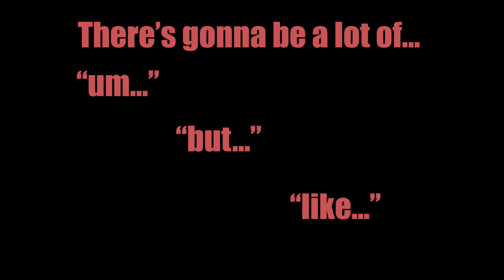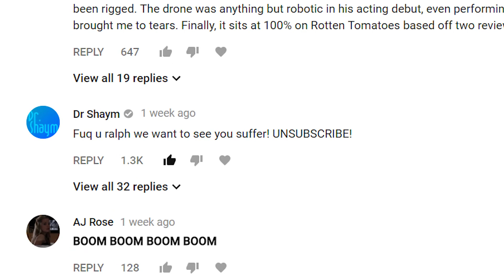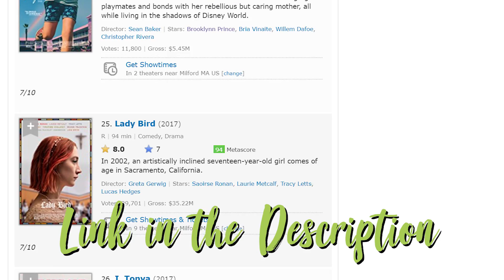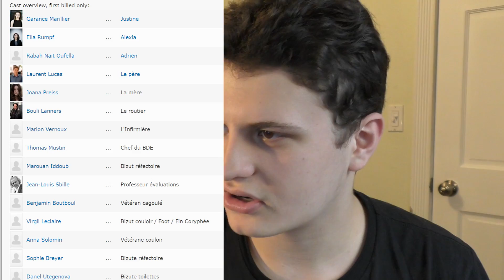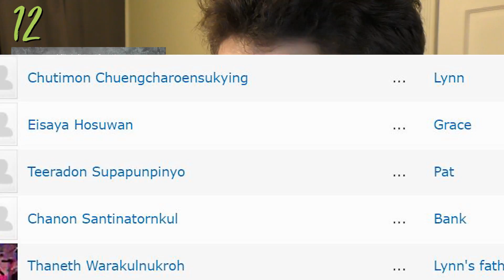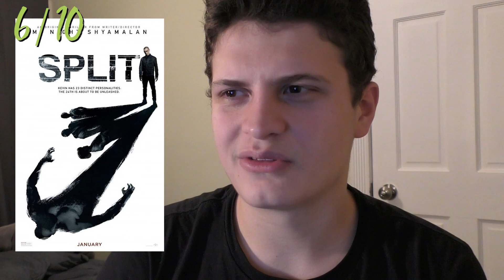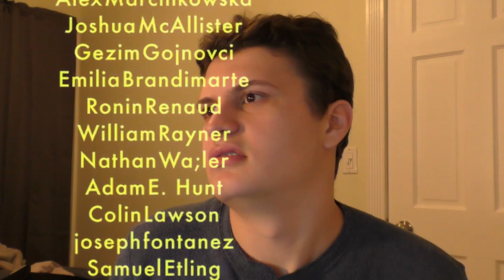Best and Worst Movies of 2017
2:13 20. Molly's Game
3:44 19. Ingrid Goes West
6:17 18. Raw
7:32 17. Get Out
8:55 16. John Wick 2
11:36 15. Logan
13:22 14. Spider-Man: Homecoming
14:02 13. Call Me By Your Name
16:42 12. Bad Genius
20:31 11. Okja
21:58 10. Baby Driver
23:51 9. The Shape Of Water
26:17 8. Dunkirk
29:19 7. Mother!
31:51 6. Blade Runner 2049
33:41 5. The Killing Of A Sacred Deer
35:42 4. Phantom Thread
37:07 3. It Comes At Night
38:30 2. Three Billboards Outside Ebbing, Missouri
39:30 1. Good Time

TV Shows
43:39 House of Cards
44:15 Game Of Thrones
44:19 Stranger Things
44:38 Better Call Saul
44:47 Legion
45:07 Big Little Lies
46:21 American Gods
46:24 Mindhunter
46:41 Mr.Robot

Everything Else
47:14 9/11
47:57 Wish Upon
48:03 The Bye-Bye Man
48:04 Emoji Movie
48:10 Transformers 5
48:14 Amityville: The Awakening
48:33 Friend Request
48:46 The Book Of Henry
49:38 Kingsman: The Golden Circle
49:44 Death Note
49:49 Monster Trucks
49:56 xXx: The Return of Xander Cage
50:06 Sleepless
50:09 Chips
50:16 Rings
50:19 The Belko Experiment
50:30 Train To Busan
50:45 Pirates Of The Carribean: Dead Men Tell No Tales
50:57 A Cure For Wellness
51:17 Alien: Covenant
51:23 Atomic Blonde
52:13 T2 Trainspotting
52:26 Wonder Woman
52:31 Kong: Skull Island
52:43 Gerald's Game
53:01 A Ghost Story
53:41 War For The Planet Of The Apes
54:50 Jigsaw
55:17 Fate of the Furious
55:30 Darkest Hour
55:40 American Made
56:01 I Don't Feel At Home In This World Anymore
56:06 Lady Macbeth
56:14 Star Wars: The Last Jedi
56:37 Lego: Batman
56:54 Split
57:31 Wind River
57:47 Thor: Ragnarok
58:03 The Beguiled
58:19 Free Fire
58:51 Disaster Artist
58:55 Logan Lucky
59:27 The Founder
59:44 Colossal
1:00:16 Mudbound
1:01:07 The Lost City of Z
1:01:35 I, Tonya
1:02:30 Lady Bird
1:02:56 The Florida Project
1:03:12 All The Money In The World
1:03:48 Guardians of The Galaxy vol.2
1:04:25 Detroit